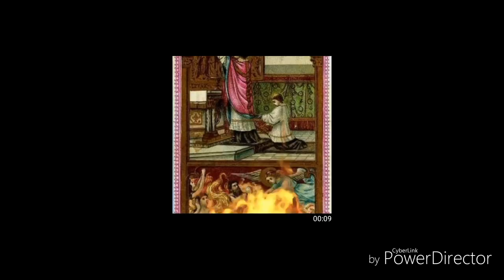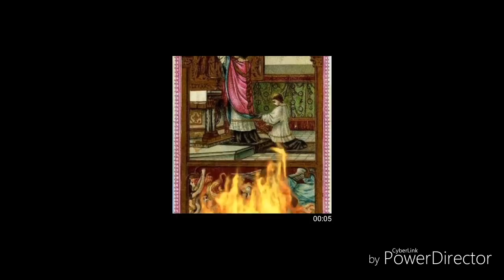Para sacar un sacerdote del purgatorio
para sacar un sacerdote del purgatorio es necesario tomar las siguientes recomendaciones ya descritas en el video